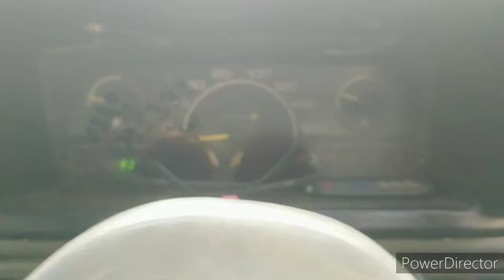Fall ceiling electric wiring. Aimnabad Road Sialkot.